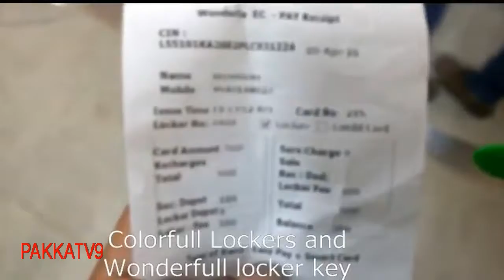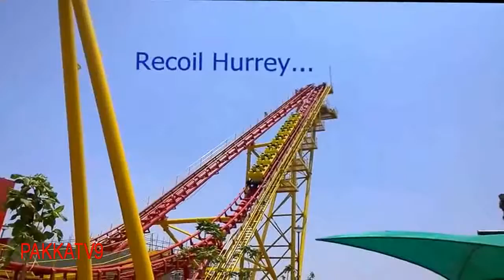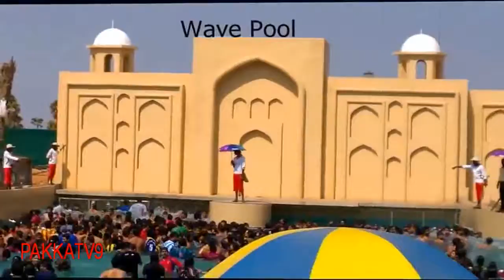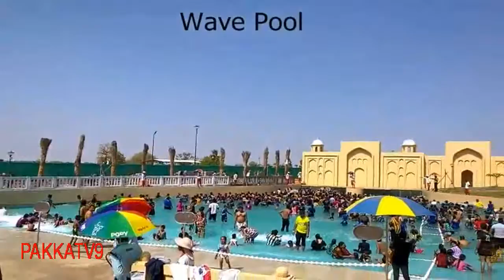Take a Tour To Wonderla@PakkaTV9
Enjoy Trip to Wonderla Hyderabad